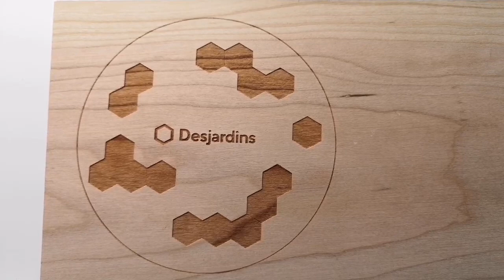1200mm speed testing video